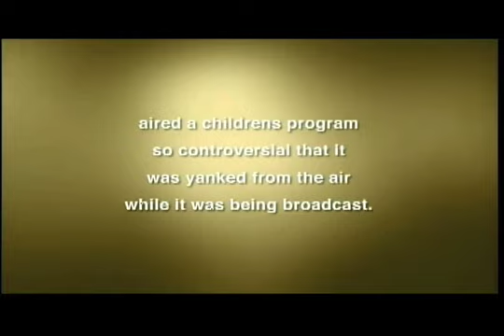That Darn Jesus: Trailer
That Darn Jesus is an animated story that takes a humorous look into the possible teenage years of Jesus Christ.

Screened at the Short Film Corner at the Cannes Film Festival
Best in Festival at the Hollywood Digital Film Festival and the San Fernando Film Festival

Creator, Director & Producer: Gary Hardwick
Producer: Kibi Anderson

Director (That Darn Jesus): Nassos Vakalis
Producer (That Darn Jesus): Steve Kasper

Companies:
Hard Films
KeeBee Entertainment
Future Thought Productions